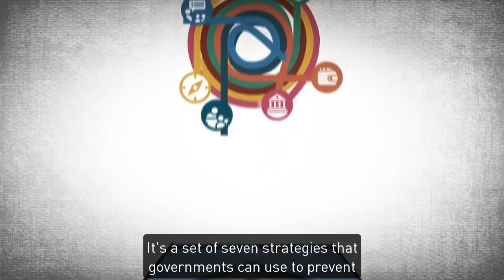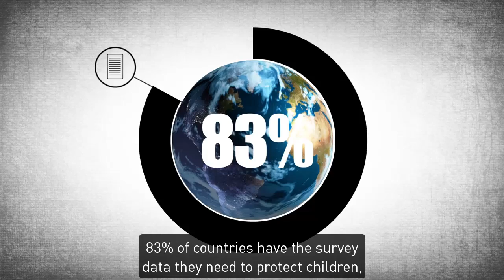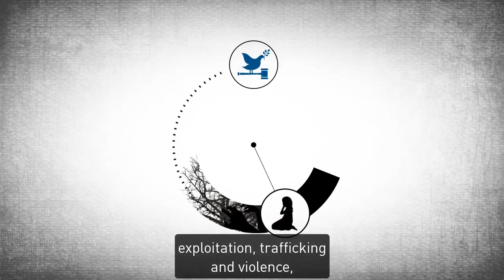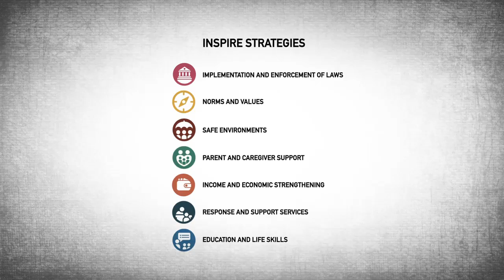Violence against children can be prevented: governments play a critical role (subtitled version)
Globally, violence affects one out of two children every year. In addition to the wide range of immediate and life-long harmful consequences to individuals and families, violence against children also undermines investments in health and education and erodes the productive capacity of future generations. Fortunately, we know what works to prevent violence against children, and technical guidance on how to do this is readily accessible in the INSPIRE: Seven strategies to end violence against children technical package.

The Global status report on preventing violence against children 2020 charts countries’ progress in using the evidence-based strategies included in this technical package, identifies gaps, and makes recommendations for boosting INSPIRE implementation efforts and accelerating national progress.